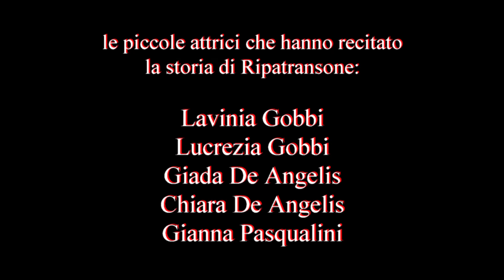Ripatransone - Festa Rinascimentale - Saggio Allieve Scuola Teatrale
Il Saggio di Fine Anno delle bravissime, piccole allieve della Scuola di Pedagogia Teatrale dei f.lli P. e F. Aceti, nell'ambito della Festa Rinascimental/Barocca itinerante di Ripatransone,
4° Parte.